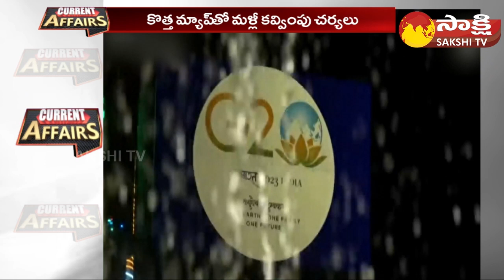Current Affairs Full | G20 Summit | India Alliance | NDA VS INDIA | Movie News